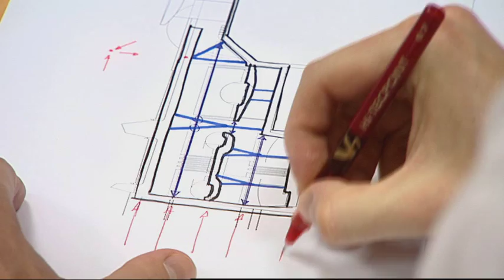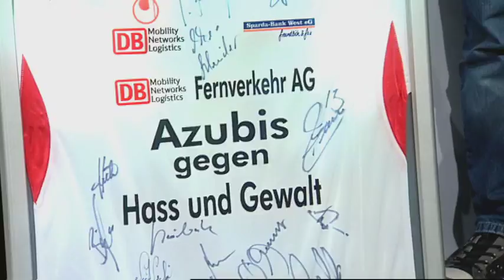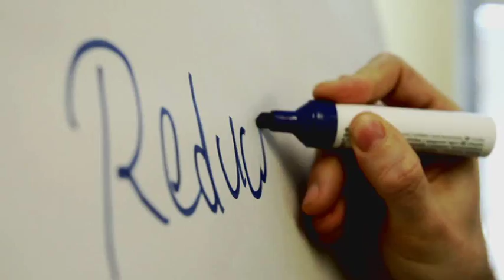Imagefilm 2013 - Deutsche Bahn (Kurzversion)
Die Deutsche Bahn ist eines der führenden Mobilitäts- und Logistikunternehmen weltweit. Für unsere Kunden setzen wir alles in Bewegung, damit sie ihre Ziele einfach, zuverlässig und sicher erreichen.

Wenn Dir das Video gefallen hat, dann bewerte es und/oder hinterlasse ein Kommentar.